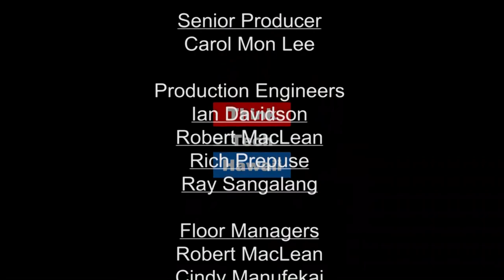The Trump meeting with Kim Jong-un - Another Viewpoint (Think Tech Asia)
Warming Relations Between North Korea and the United States..  In this episode of ThinkTech Asia, Pat Border, frequent visitor of North Korea, joins Jay Fidell in the studio to give his take on the new developing talks between the United States and North Korea.  The host for this episode is Jay Fidell.  The guest for this episode is Pat Border.